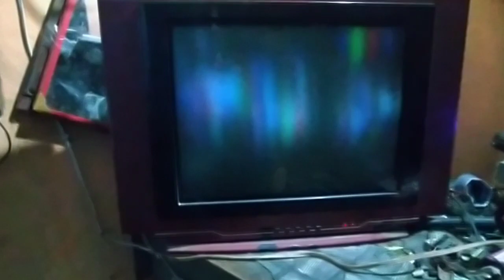Crt tv no picture clear | CRT tv blur picture problem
Crt tv no picture clear | CRT tv blur picture problem. crt tv repairing
hello frnd in this video I have tried to detail information about China CRT tv no clear picture problem.